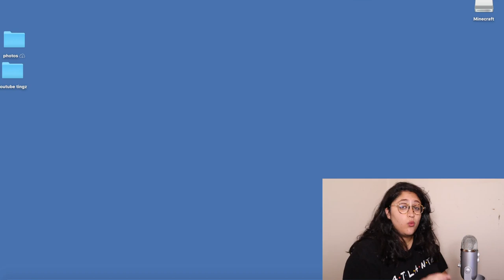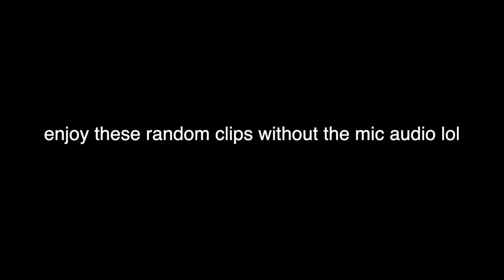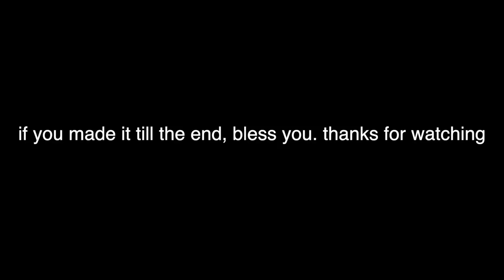I Played Minecraft For The First Time and It Was A Disaster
Today i play Minecraft. This video had about 100 technical difficulties but despite it all it is still garbage. i hope you enjoy! If you want me to try again and think this video is worth continuing please leave it in the comments below lol.